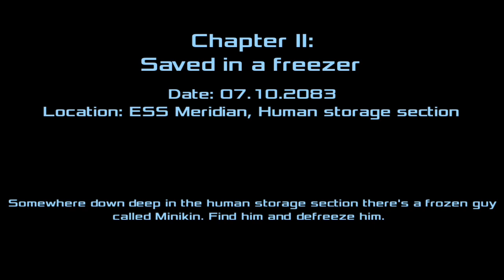A New Zombie.......... - [Dead Effect 2 Part-2]